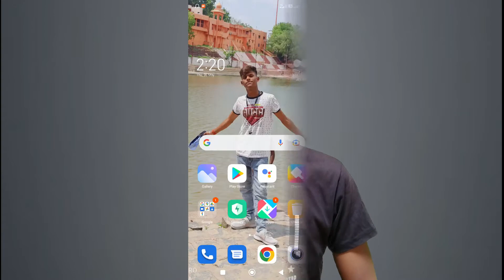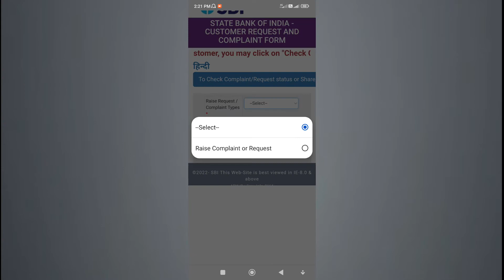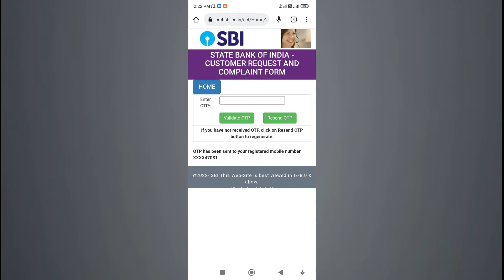Check Which Number Link In Your Bank account | Teckey Ssk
Bank Account Mei Kon Sa Mobile No Link Hai kaise pata kare in 2022 | how to check my mobile number link with sbi account | Teckey Ssk

Dosto aaj ki is video me aap sikhne wale hai " sbi me konsa mobile number link hai kaise pata kare " mobile number check karne ka sabse aasan tarika aaj is video me aap sikhne wale hai.

Green Screen

Sanjeev Kushwah
From - Lahar Bhind (MP) India